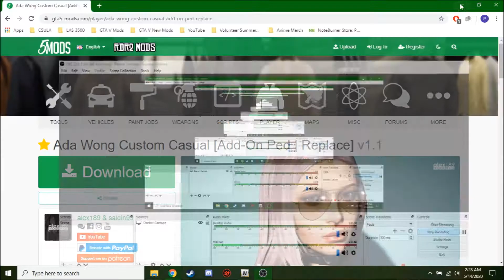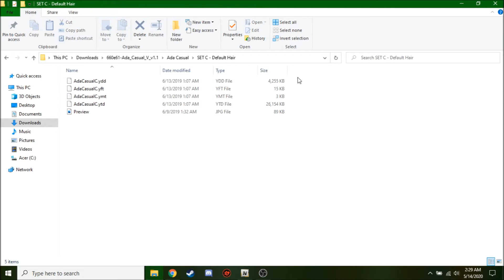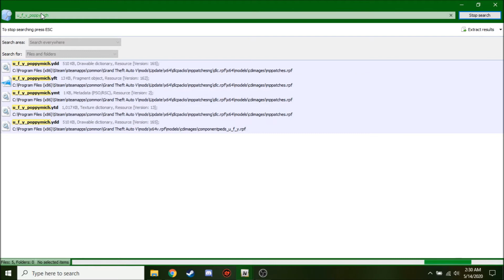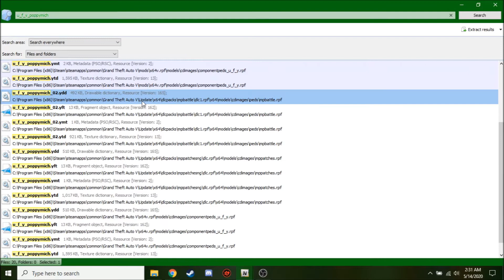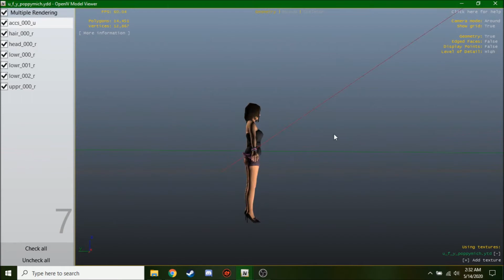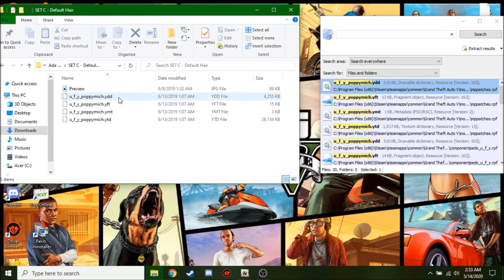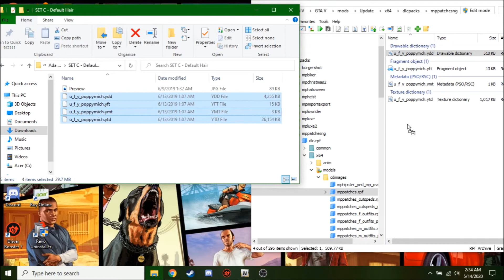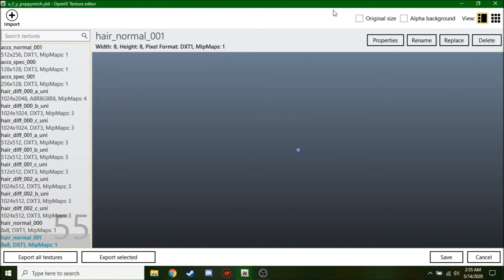GTA V Mod Tutorial: How to Install Addon Peds + Spawn as NPC (See Desc)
* This tutorial is intended for those who know how to use the editing program, but post your questions down below and I will try to help.

* 7:30 - 7:37 I added the wrong file name but it shouldn't be that much of an issue.

This is a two in one video package using the manual installation method  for Open IV in order to install and become the NPC. It is to also spawn one more alt. attires of that specific ped that you are installing.